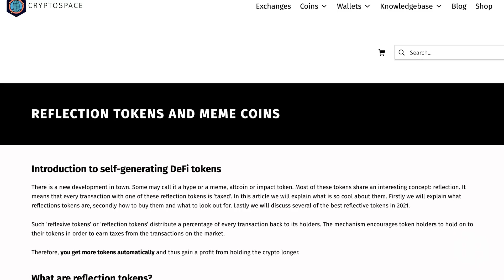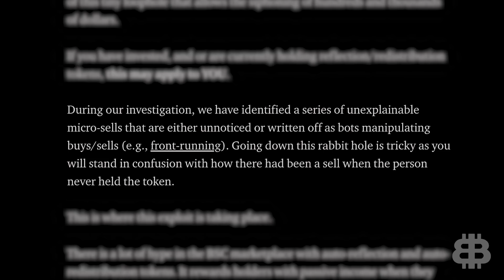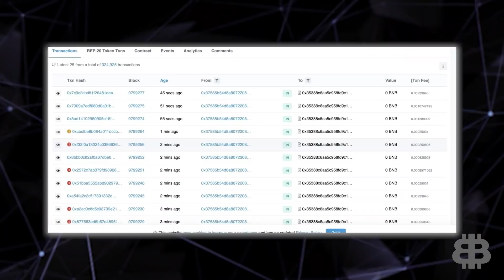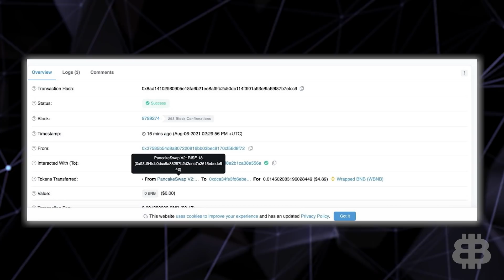EPIC Meme Coin HACK (Not So Safemoon)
Meme coin holders BEWARE. There is a nasty exploit draining all of your favorite meme coins and the reflection coins which reward you for holding them. This exploit traces back to Safemoon’s contract and today we are going to tell you why Safemoon is anything but safe. In fact, Safemoon’s exploitable contract being forked by over hundreds, or thousands of projects may be the downfall of the meme coin market. A meme coin apocalypse? Pardon me for busting a move in celebration. Today we’ll break down the latest Safemoon news and review the future of meme coins.

0:00 Intro
1:19 Meme coins, reflection tokens, and Ponzi schemes
2:15 Safemoon exploit
5:30 Who else affected?

We’re giving away 5 ETH when the Bitsquad community breaks
5 million total across all platforms!